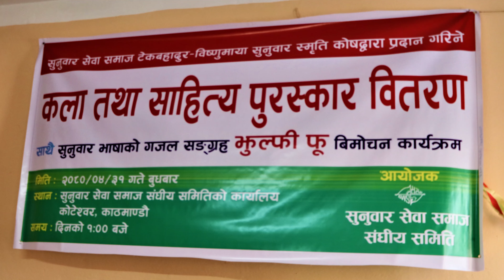Writer RajanMukarung |साहित्यकार राजन मुकारूङ | कला तथा साहित्य पुरस्कार वितरण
Writer Rajan Mukarung |साहित्यकार राजन मुकारूङ | कला तथा साहित्य पुरस्कार वितरण